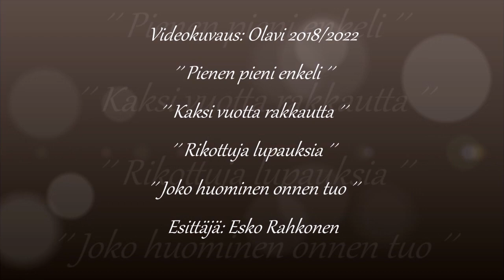Esko Rahkonen 🎵🎵🎵🎵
@eiootoskaan 🎵Pienen pieni enkeli🎵Kaksi vuotta rakkautta🎵Rikottuja lupauksia🎵Joko huominen onnen tuo🎵